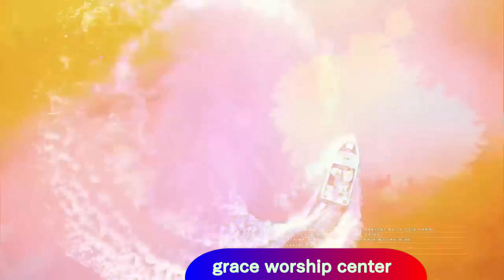LEKINCHALENI sthoramul Christen best song -లెక్కించలేని స్తోత్రముల్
Gospel Ministries presents

లెక్కించలేని స్తోత్రముల్
దేవా ఎల్లప్పుడూ నే పాడెదన్

దేవా ఎల్లప్పుడూ నే పాడెదన్ (2)

ఇంత వరకు నా బ్రతుకులో (2)
నువ్వు చేసిన మేళ్ళకై                 ||లెక్కించలేని||

ఆకాశ మహాకాశముల్
దాని క్రిందున్నా ఆకాశము (2)
భూమిపై కనబడునవన్ని (2)
ప్రభువా నిన్నే కీర్తించున్             ||లెక్కించలేని||

అడవిలో నివసించువన్ని
సుడిగాలియు మంచును (2)
భూమిలో ఉన్నవి అన్ని (2)
దేవా నిన్నే పొగడును                ||లెక్కించలేని||
These songs enhance the spiritual growth of the Christians

Watch out for the upcoming video's.
song by brother Pastor Ravinder Vottepu
fore more details and prayer needs
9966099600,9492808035